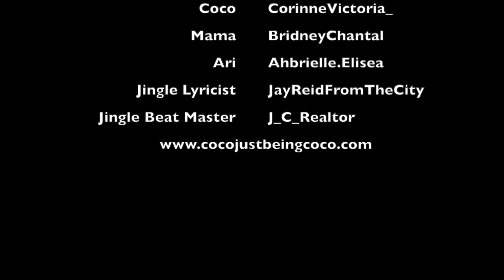Coco Just Being Coco: Season 3 Episode 8! What Year Was Ari Born?